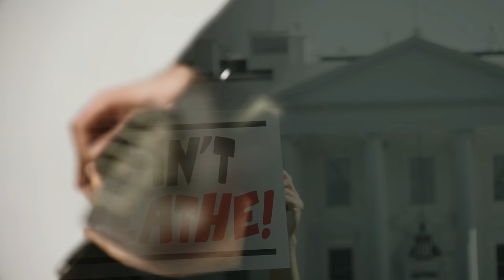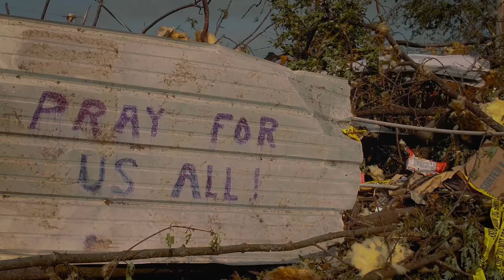New Gray - Mad World [Official Music Video]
"In our evolutionary transformation from genocidal ape to empathic humanitarian, it makes sense that aggression is a vital ingredient of passion in all its forms, in all the ways art seeks to bring us to love."   - Angela Apraham

This song is an expression of all the anger and concern we have been through for the unnecessary wars, massive killings of innocent people. We can still save the world if we can learn to control or we can learn to completely vanish our ego, anger, greed and hate.

Music and lyrics - Armen Shaverdian
D.O.P and edit - Iman Gorjizadeh
Light - Gor Poghosyan
Color correction - Tigran Vanyan
Assistant - Arne Matevossian
Recorded and mixed at the GuitarClinic studio by Armen Shaverdian

Mad World [Lyrics]
Paint me a heart where I can live in
Draw me your sorrow where I breath in
Man made love is surreal
A hope I wish to be real

Give me your love I can feel it
Paint me tomorrow I can see it
Heart-shaped lies surround my neck
Hope that turned to my fears

Gray surrounds my faith
Hope thats taken and erased
Where love has no face
Fear becomes my grace

This is the Official Youtube channel of New Gray band.